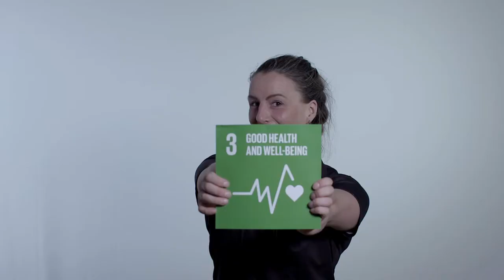HEALTH VANUATU 2017 PACIFIC MINI-GAMES (Short Version)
DescriGirls are smart, strong, active and confident and All girls have an important role to play in sport and in life.
But they can’t do it without your support.
The athletes of the Pacific have this important message ensure all